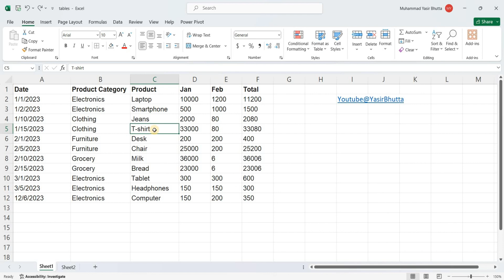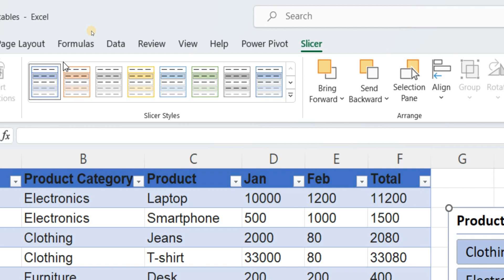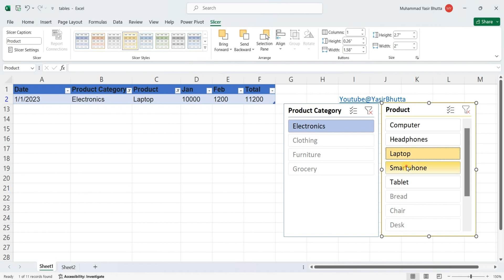Use Slicers to Filter Data | Excel for Beginners | Microsoft 365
@yasirbhutta A slicer in Excel is a powerful tool that allows you to filter data in a table or pivot table with ease. It provides a visual and interactive way to explore your data and focus on specific segments.

Your support motivates us to create more valuable content.